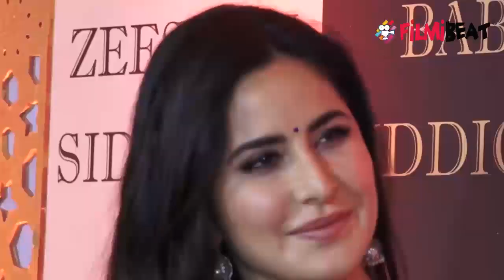Ranbir Kapoor IGNORES Ex Girlfriend Katrina Kaif because of Alia Bhatt; Here's WHY | FilmiBeat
Ranbir Kapoor Ignores Ex Girlfriend Katrina Kaif. In an interview, when Ranbir Kapoor was asked how does it feel, when his contemporaries find that he's one of the best actors of the present generation, the actor ended up praising Varun Dhawan, Vicky Kaushal, Deepika Padukone & Alia Bhatt and totally skipped mentioning Katrina Kaif!